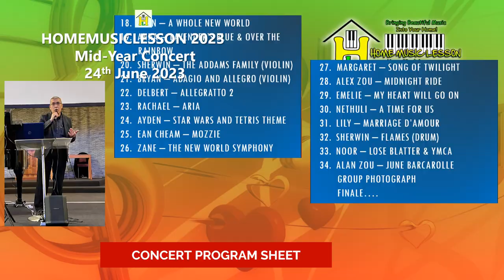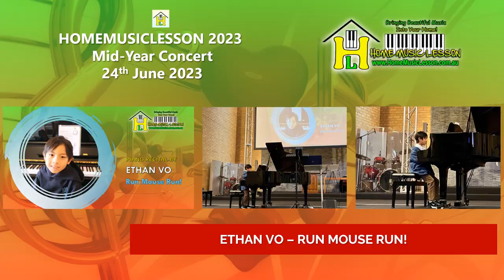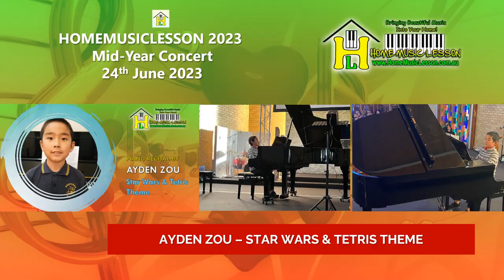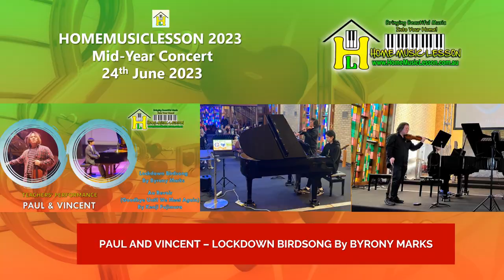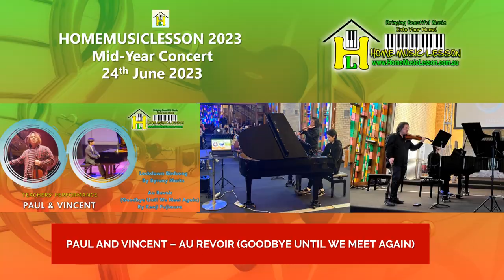HomeMusicLesson 2023 mid-year Concert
HomeMusicLesson 2023 mid-year Concert was held on the 24th June 2023. HomeMusicLesson held our 2023 mid-year concert on the 24th June 2023 (Saturday). There were a total of 33 students who performed on stage on that day. There were more than 120 people who attended the concert which includes the teachers, helpers, family and friends of the students. Below is the program sheet on that day